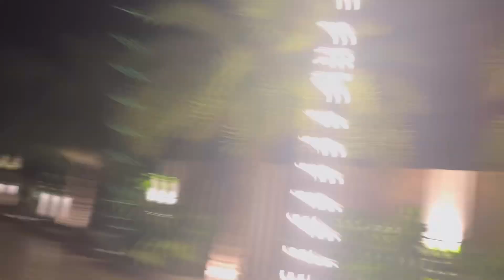anniversary surprise planning || యానివర్సరీ సర్ప్రైస్ ప్లానింగ్ || V hotels chirala || by Saida